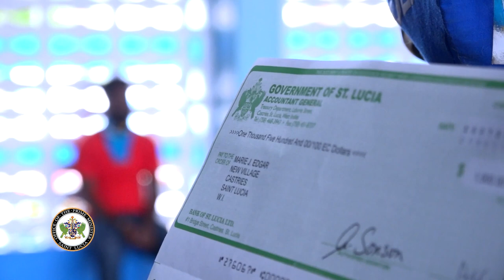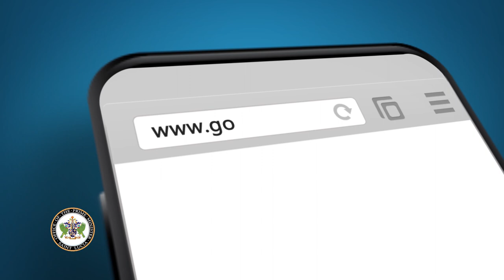Thousands of Saint Lucians receive over 20 Million dollars in Income Support from Government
Thousands of Saint Lucians have begun receiving the promised Income Support from the Government of Saint Lucia which forms part of the Social Stabilisation Plan. The plan, announced by Prime Minister Honourable Allen Chastanet, provides support to Saint Lucians who are non-contributors to the National Insurance Corporation but have lost their livelihood or income as a result of the COVID-19 pandemic.

The Government approved over 20 million dollars to support these sole traders and self-employed Saint Lucians in their time of need as part of the National Response to the COVID-19 Pandemic. As citizens received their direct deposits and cheques for $1500.00 this week it was quite an emotional and joyous day for some as they explained how the funds would assist them and their families.